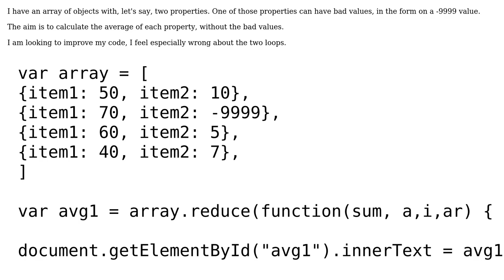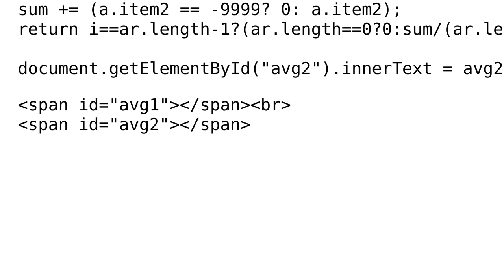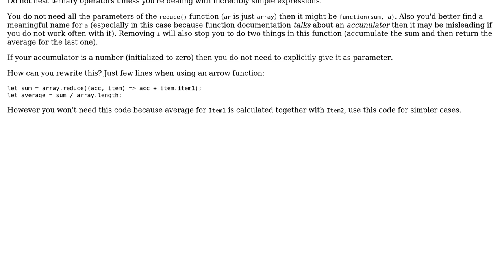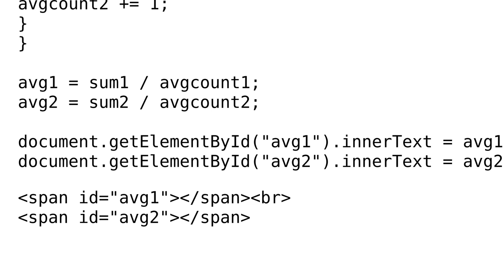Code Review: Average of properties excluding some (2 Solutions!!)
Code Review: Average of properties excluding some

With thanks & praise to God, and with thanks to the many people who have made this project possible! | Content (except music & images) licensed under CC BY-SA | Music | Images & others | With thanks to user Westside user Maxime user Adriano Repetti and the Stack Exchange Network Trademarks are property of their respective owners. You are responsible for your own actions.